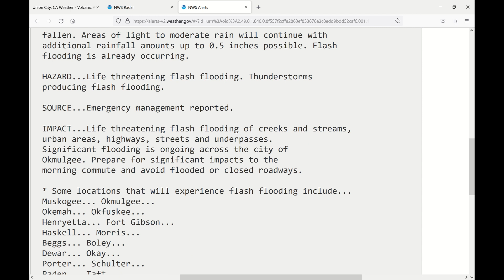Life threatening flash flooding in Tulsa Oklahoma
Severe rainfall and thunderstorms have produced a flash flood in this area of Oklahoma. Please stay safe and take precautionary measures to protect you and your family. Please protect your pets. Thunder storms have been occurring in the United States for over a month.